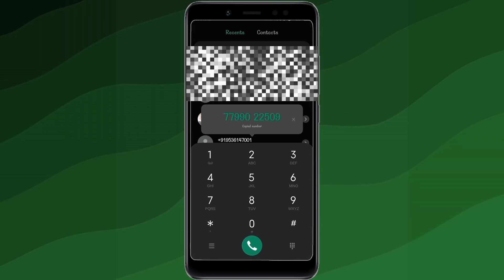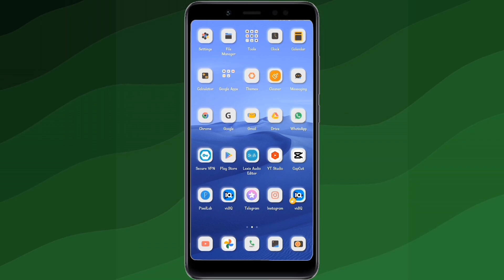bank balance check kaise kare | Bank of India ka balance check kaise kare | SBI bank balance check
Your Queries 👇🏾

bank of india ka balance kaise check kare miss call se
bank of india ka balance kaise check karte hai

Hashtag 👇🏾